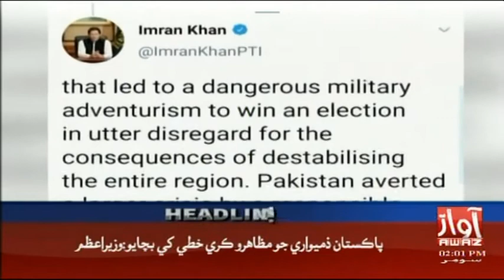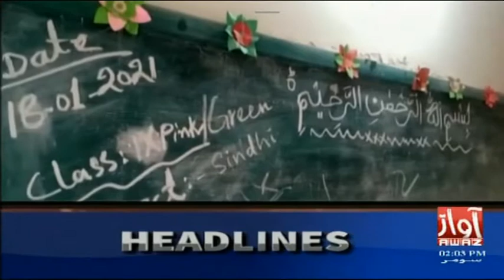Headline 2 PM | 18-01-2021